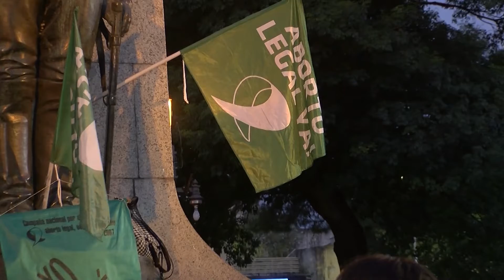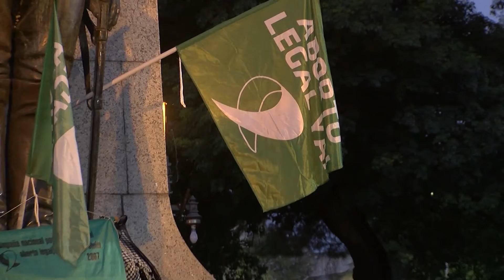Multitudinaria marcha a favor de la legalización del aborto en Paraná